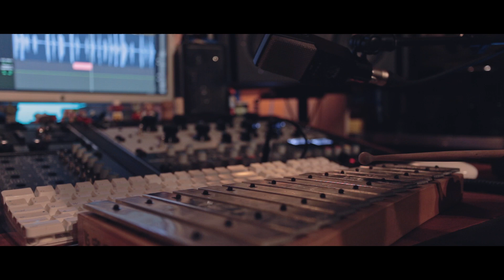How Do You Fly? - Jamie Cullum (Johannes Schmutzer Cover)